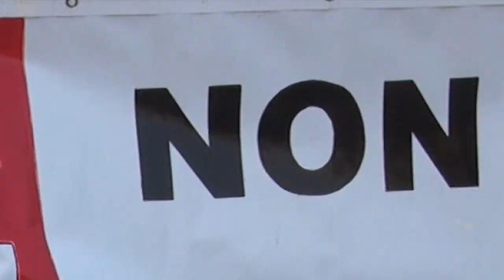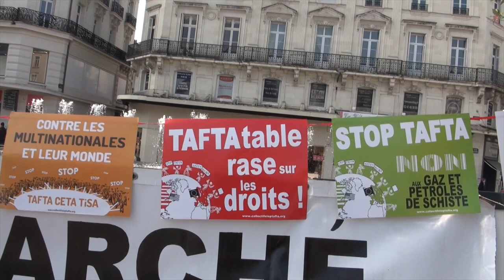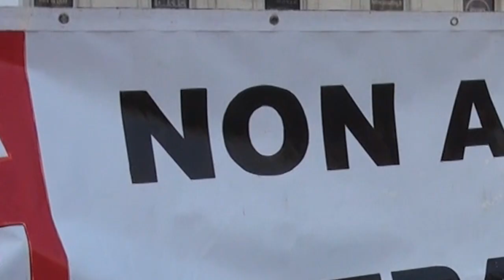Angers, "C’est à la baille qu’on met l’TAFTA ! Houla houla !"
C’est à la baille qu’on met l’TAFTA ! Houla la houla !
C’est à la baille qu’on met l’TAFTA ! Houla houla la !

Nouveau scandale ! Les multinationales
Montent à l’assaut des politiques, le Traité transatlantique…

Elles négocient sans quérir notre avis
Dans un secret tout stratégique, le Traité transatlantique.

Vision étrange qu’elles ont du libre-échange :
A coup de magouille juridique, le Traité transatlantique.

« C’est tout bénef ! » se réjouit le MEDEF
« Haro sur le service public, le Traité transatlantique ! »

« La bonne affaire ! » chant’ la sphère financière
« Viv’ la croissance frénétique, le Traité transatlantique ! »

« Mort au social ! Longue vie au libéral !
Plus de réserve et plus d’éthique, le Traité transatlantique ! »
Elles ont en tête de pourrir la planète
Au nom du gain, au nom du fric, du Traité transatlantique.

Aux grands projets inutiles bien français
Succèderont ceux d’Amérique, du Traité transatlantique.

Peuples d’Europe, tous en choeur, disons « Stop ! »
A ce déni démocratique, au Traité transatlantique.

« Oui au partage ! Non au marché sauvage !
A la violence économique, au Traité transatlantique ! »

Pour des autorisations au-delà du champ de cette licence, contactez la réalisatrice.